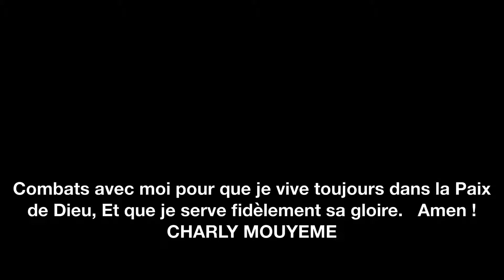Combats avec moi pour que je vive toujours dans la Paix de Dieu, Et que je serve fidèlement sa gloi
LA PLUS BELLE PRIERE DJ CHARLY MOUYEME
Je voudrais aussi, Seigneur,
que tu me donnes la Sagesse de ne me rappeler les erreurs du passé
que pour me hâter vers un avenir meilleur.